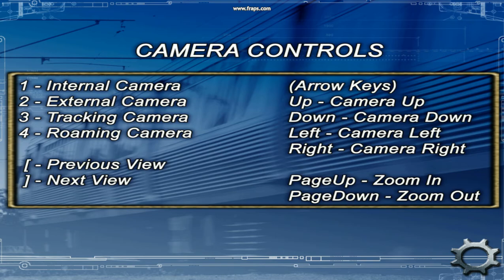Wset Country Bulleid Pacific In TRS2006